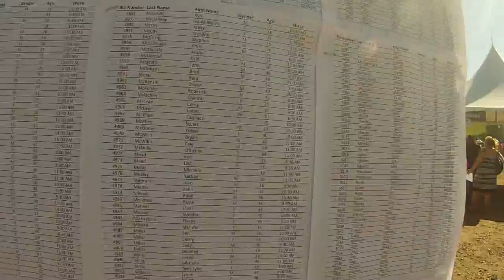Spartan Sprint Westlock (Tawatinaw Ski Hill) 2015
FINALLY, FINALLY I was able to convince two of my buds to join me on this race. For the longest time I've been doing these races by myself and the joy/adrenaline rush I get from these races I wanted to share with friends (poor suckers). In this video you can see I look like an escapee from a insane asylum, smiling with my tongue hanging out. I find these Obstacle Course Races so FUN!

I've registered for the Spartan Super (Red Deer) and Beast (Kamloops) coming up in September.